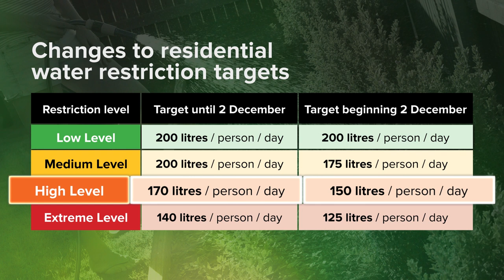Clifton moving to high water restrictions - Friday 22 November 2019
Clifton residents will move to High level water restrictions effective from tomorrow, Friday 22 November.

The shift means residents will be limited to 170 litres per person per day. This figure reverts to 150 litres per person per day in line with Council’s region-wide water restriction level changes from December 2, 2019.

Water is being transported to Clifton from the Toowoomba Bulk Water Supply to ensure the area’s residents have a safe and secure water supply

As this is now temporarily the sole source of the area’s supply, Council is asking residents to please note the revised restriction level.

The Clifton community has been particularly understanding and does realise the importance of observing our water restriction requirements to reduce their water consumption. I am most appreciative of residents’ ongoing efforts.

For more detail on water restrictions, please or contact Council on
131 872.